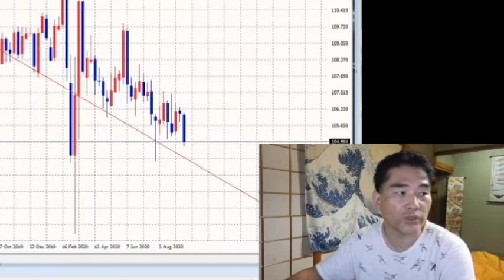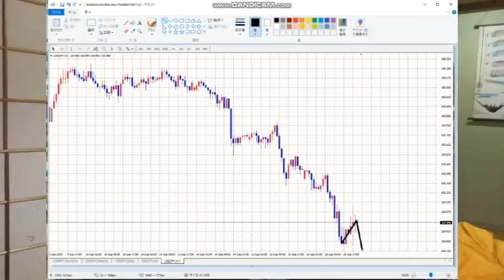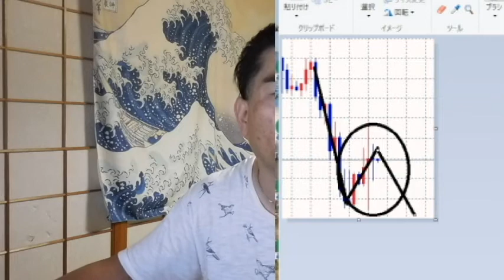【FX】取れないリスクに遭遇「V」「N」